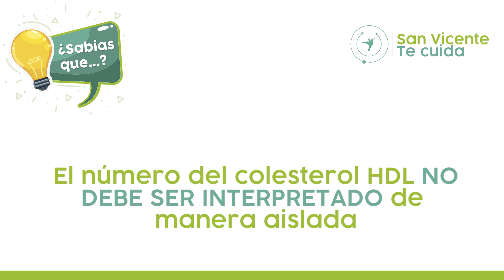¿Existe un colesterol bueno y un colesterol malo?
Existe un colesterol llamado LDL y un colesterol llamado HDL, ambos trabajan de forma diferente y deben estar compensados.

Es por eso que en este video nuestro doctor Carlos Alfonso Builes Barrera, Médico Endocrinólogo de San Vicente Fundación, nos cuenta todo o qu debes saber sobre el colesterol.